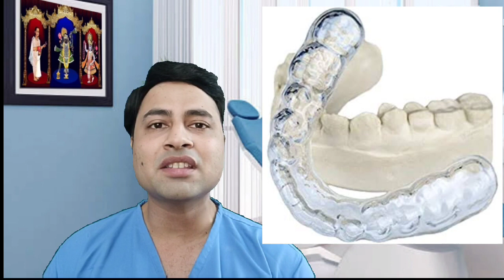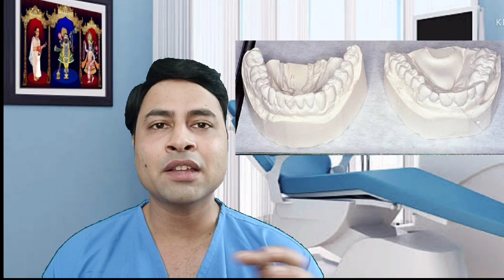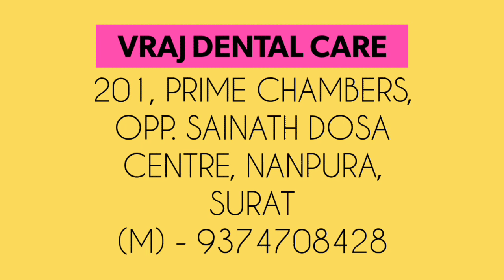Night guard. What is Night guard? How to make night guard? Bruxism. Teeth Grinding Dental नाइट गार्ड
Dr. Pranay Thakkar has discussed about Night guard in this video.

This video is specifically made by me to answer one question that my patient asked me.  Bruxism - Night teeth grinding habit - is a major cause to many dental problems like loosening of teeth,  tooth fracture,  tongue bite,  cheek bite,  loss of teeth sharpness,  etc.  So solution to such problem is must.

Dr. Pranay Thakkar has discussed causes and treatment of Bruxism in this video.

Some patients also ask this by following questions :

Bruxism treatment

Bruxism sound

Bruxism in Hindi

Bruxism treatment in Hindi

Bruxism exercises

teeth grinding at night

teeth grinding treatment

teeth grinding treatment in Hindi

teeth grinding sound

दांत पीसने के कारण

दांत पीसने का इलाज

सोते टाइम दांत पीसना

दांत किटकिटाना

दांत किटकिटाने के उपाय

दांत किटकिटाने का कारण

Night guard

night guard dental

night guard for teeth Grinding

नाइट गार्ड

night guard in hindi

bruxism

bruxism treatment

bruxism mouth guard

bruxism night guard

bruxism in hindi

bruxism exercise

This video can be answer to many such questions.

Vraj Dental Care is one of the renowned dental clinic handled by Dr. Pranay Thakkar and team in Surat providing world class treatment at very affordable price.

Clinic 1
Vraj Dental Care
109, Prime Chambers,
Opp. Sainath Dosa centre
Timaliyawad, Nanpura
Surat
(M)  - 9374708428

Clinic 2
Vraj Dental Care
Plot no. - 7, Narmad Nagar Society,
In lane of Hills Nursery School,
Near Umra Police Station,
Athwalines,
Ghod Dod road
Surat.

Thanking you
Dr. Pranay Thakkar